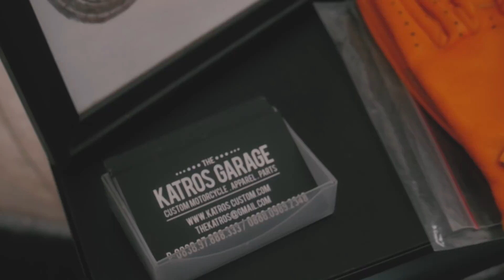Perdana!!! Katros Apparel I Honda Mega Pro Custom [Atenx Katros]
- Suka sama T-shirt yang gue pakai?

Atenx Katros
Channel ini bukan hanya tentang bengkel gue, tapi tentang sharing dunia motor custom, apapun gaya modifnya dan bengkelnya!
Caww.

My Gear to make this video...
- Canon 200D
- Canon 10-18/4.5
- Canon G7X
- Xioami Yi2
- Gopro Hero 3
- Zoom H1
- Rode Video Micro
- Boya BY-M1